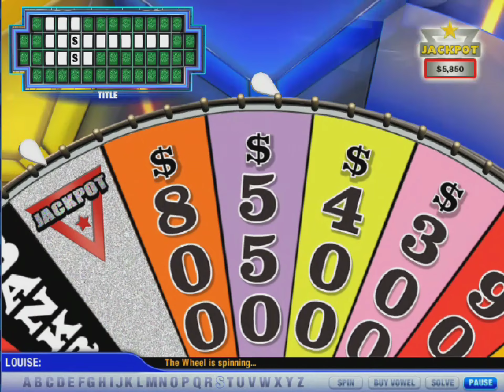Wheel Of Fortune Road Trip S4 Ep5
On this episode of the WOF Road Trip we head to our Nation's Captial to see what surprises hold in store for us. Will I walk out of D.C. a captial gains winner? Find out on this edition of the Wheel Of Fortune Road Trip